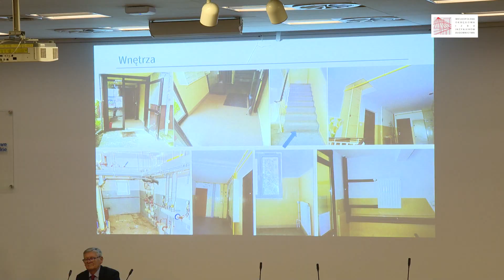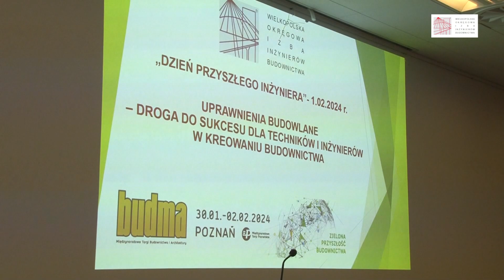Dzień przyszłego inżyniera